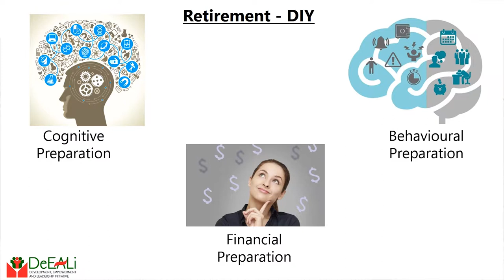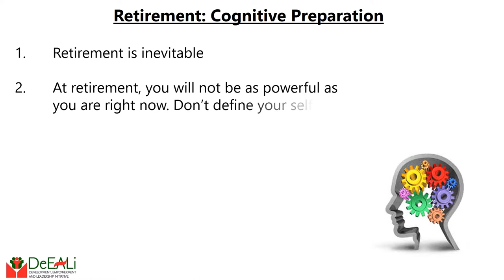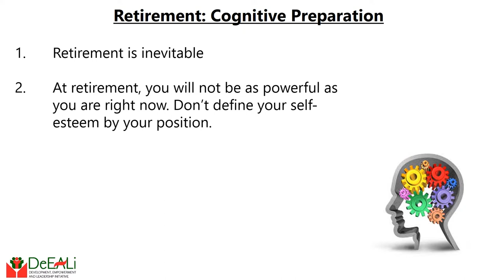Retirement DIY - Cognitive Preparation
This week, we are exploring the Cognitive Preparation for retirement in detail...because, preparing for retirement is a lot more than just saving money.